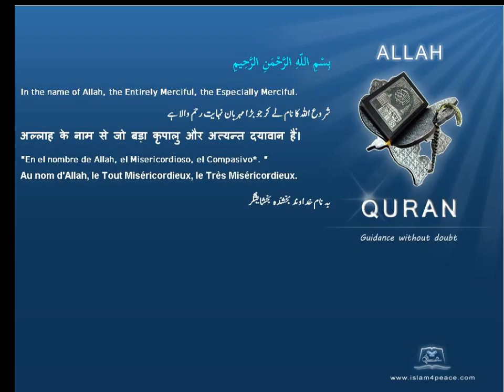Quran by Theme Azeri Persecutors Islam4Peace com